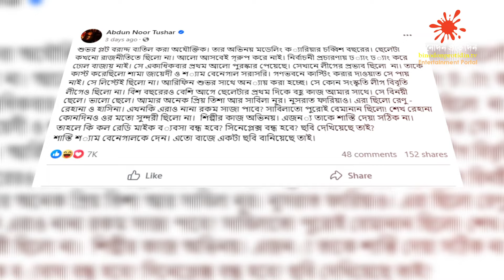আরেফিন শুভর সিনেমা ক্যারিয়ার কি শেষ ? | Arifin Shuvo | Mujib The Making Of A Nation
Team binodonprotidin.tv
Chief Editor : Simul Sharkar
Chief Co-ordinator : S M Kamruzzaman Sagar
Chief Reporter : Forhad Sisir
USA Country Chief : Monjoor Alam Mamun
Coxbazar Beuro Chief : Dr.Tarek Mahmud
Rajshahi Beuro Chief : Nazrul Islam Tohfa
Marketing Specialist : Nahid Al Nahian Romel
Cameraman :

বিনোদন খাই
বিনোদনে ঘুমাই
বিনোদন ভাবি